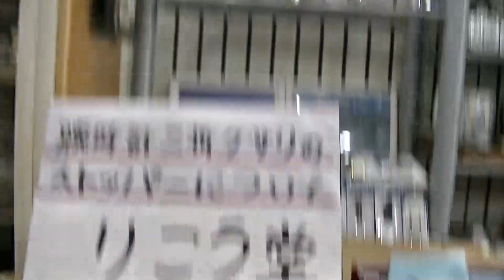室蘭市 時計店 腕時計三折りクサリバンドのストッパーについて